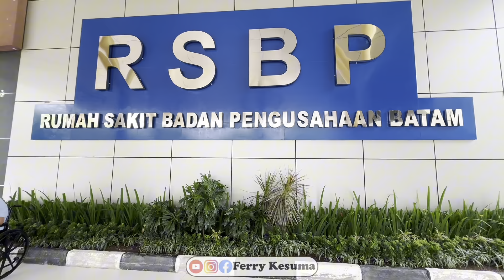INNALILAHI WA INNALILAHI ROJIZUN‼️ SELAMAT JALAN KAK RANI